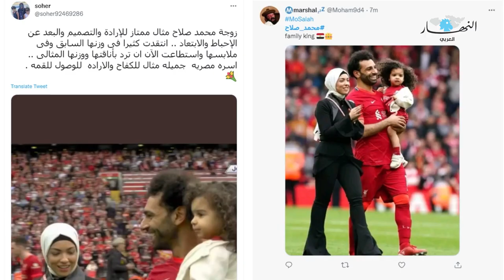زوجة محمد صلاح تلفت الانظار باطلالتها الجديدة! وهذا سر رشاقتها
لفتت زوجة اللاعب المصري محمد صلاح، ماجي صادق،  الانظار بعد اطلالتها الاخيرة في حفل تتويج صلاح بجائزتي الحذاء الذهبي وأفضل صانع ألعاب بالدوري الإنجليزي لهذا الموسم بعد انتهاء مباراة ليفربول ووولفرهامبتون ، حيث بدت اكثر رشاقة بعدما خسرت الكثير من وزنها.